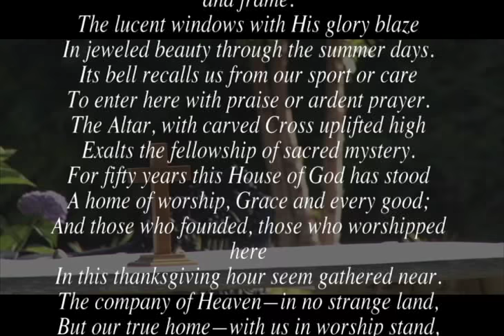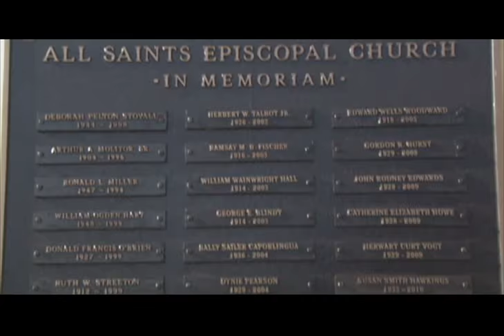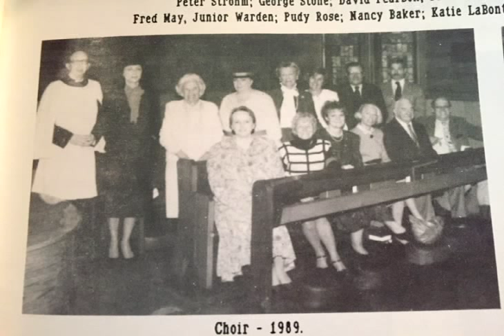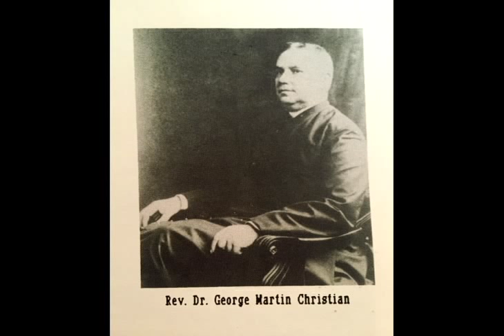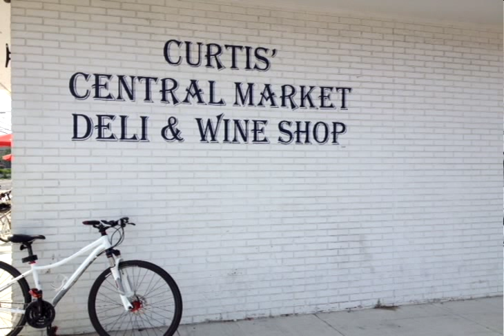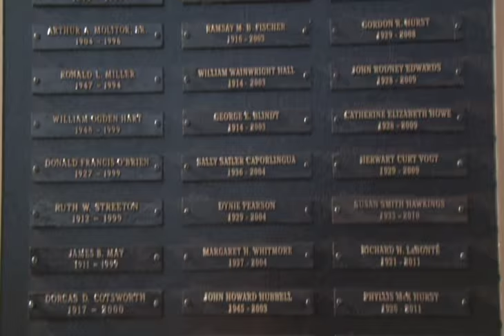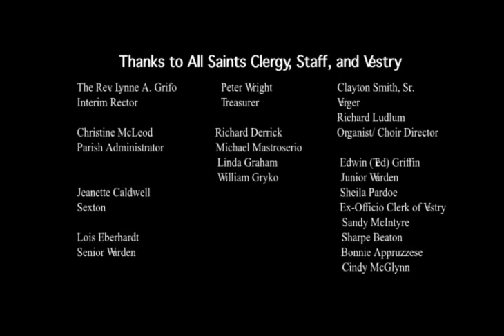About All Saints Church (Episcopal)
A brief overview of All Saints Church in Bay Head, NJ.